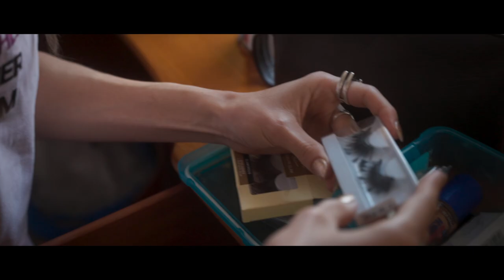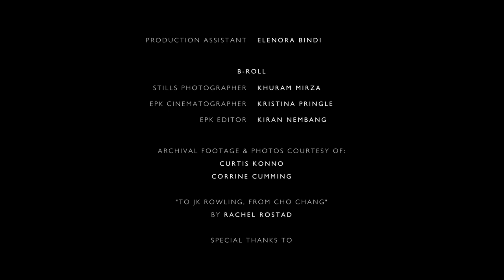Peach Paradise: Redefining Asian Drag | Netflix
ShayShay is a non-binary Japanese-Irish cabaret artist who has been redefining ‘drag’ and smashing race and gender stereotypes since their emergence on the UK scene. Directed by Shiva Raichandani, produced by Chi Thai with co-producer Shaun Lónyay-Rhodes.

‘The Bitten Peach’ is the U.K.’s leading Pan-Asian cabaret collective featuring a gender-diverse lineup of artists working in a variety of nightlife performance genres, including drag, burlesque, dance, comedy, music, and circus. Follow ShayShay (they/them), co-founder of the collective and descendant of Japanese internment camp detainees, as they empower a community of marginalised artists in London, and prepare for the collective's biggest show yet. An emotional journey of self-discovery, resilience, and breaking barriers, all in dazzling high heels! Based on a tale from China’s Zhou Dynasty, one refers to a homosexual as “enjoying the pleasures of the bitten peach”. Devour the forbidden fruit, and say hey hey ShayShay!

Produced as part of the Netflix Documentary Talent Fund.

Peach Paradise: How ShayShay Is Redefining Asian Drag | Netflix